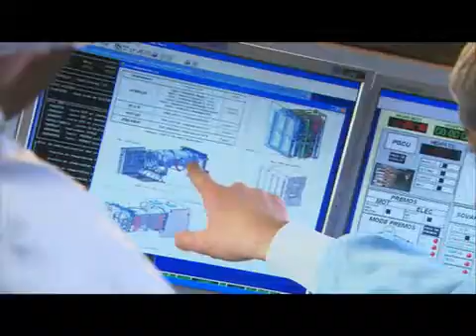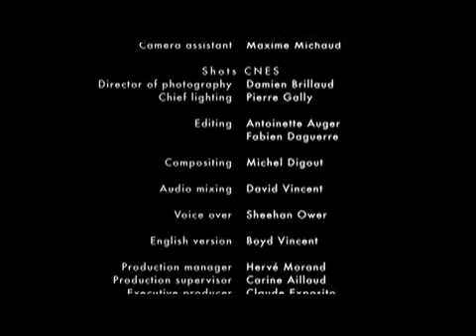Picard Solar Observatory Mission Video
Launched on June 15, 2010, CNES's Picard microsatellite is designed to simultaneously measure parameters such as the Sun's speed of rotation, radiated power, sunspots, figure and diameter, in order to better understand its inner workings.

The mission also intends to investigate the relationship between variations in solar activity and climate change here on Earth.

And the microsatellite is expected to send back data needed to improve models used for forecasting solar activity.

The Picard mission was named after the French astronomer of the 17th century Jean Picard (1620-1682) who achieved the first accurate measurements of the solar diameter. These measurements are especially important as they were made during a period when the solar activity was minimum characterized by a sun nearly without sunspots between 1645 and 1710. This period was found by G. Spörer using sunspots observations gathered in Europe and this period is now named Maunder minimum. By comparison between the diameter during the Maunder minimum and the diameter when the sun was active, a variation has been found leading to the question still without answer "are diameter and activity linked". During this period in Europe, there was an unusually cold climate.

credit: CNES (Centre National d'Etudes Spatiales)